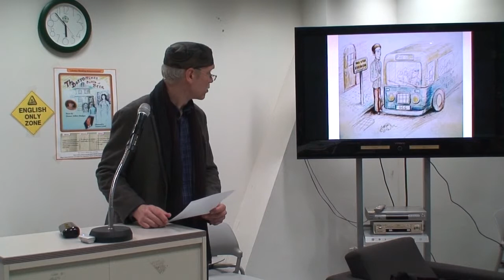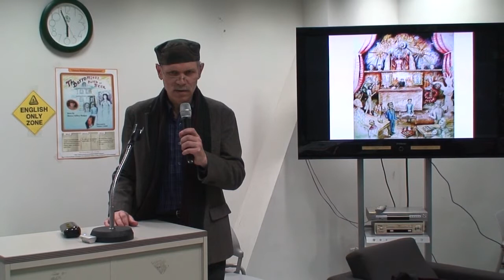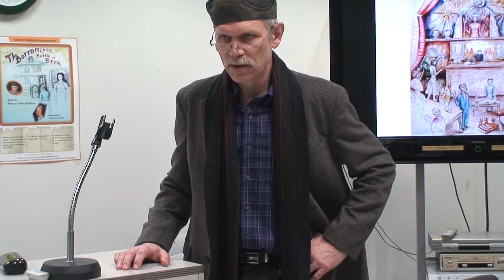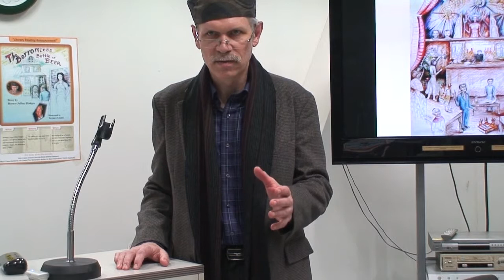Bottomless Bottle of Beer 3/4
Bottomless Bottle of Beer - Horace Jeffery Hodges

A story of a naive young man who trades his soul to the Devil for a bottomless bottle of beer, but has a change of heart when odd things start to happen, and he tries to get his soul back by finding a lawyer to take his case.

Story by Horace Jeffery Hodges

Illustrations by Terrance Lindall